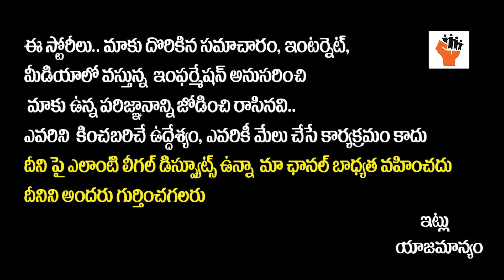KONDAPOLAM Vaishnav Tej Exclusive Interview | Vaishnav Tej about Sai Dharam Tej | Rakul Preet Singh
KONDAPOLAM Vaishnav Tej Exclusive Interview | Vaishnav Tej about Sai Dharam Tej | Rakul Preet Singh || Socialpost

Hello Friends,